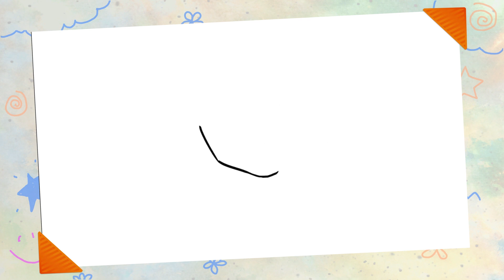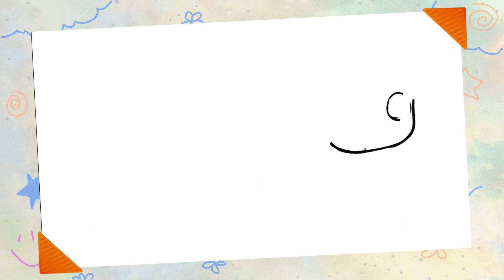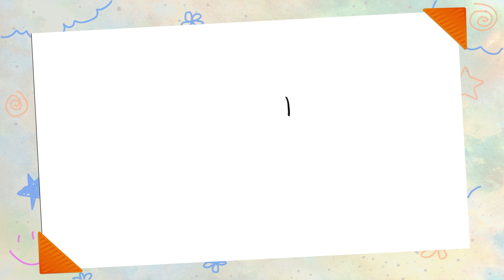Rapunzel - Putri Rambut Panjang - Dongeng Anak Bahasa Indonesia - Dongeng Sebelum Tidur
Menceritakan seorang putri yang terlahir dengan rambut yang sangat panjang.